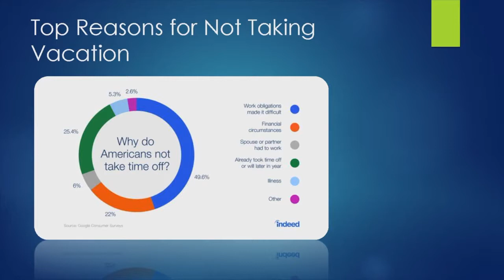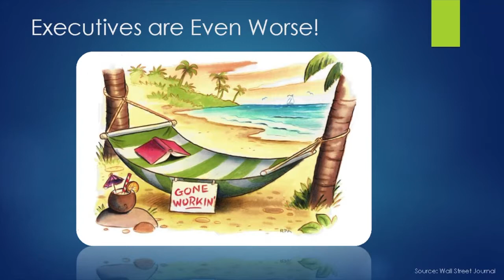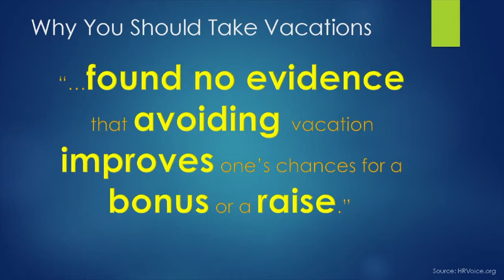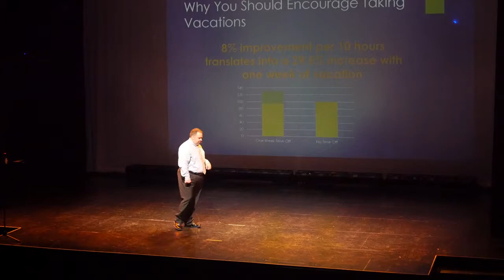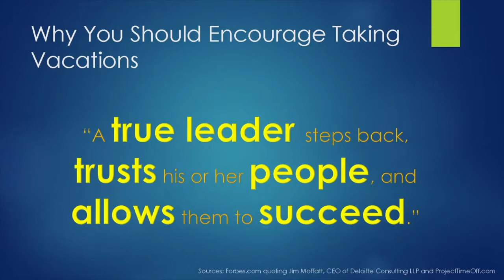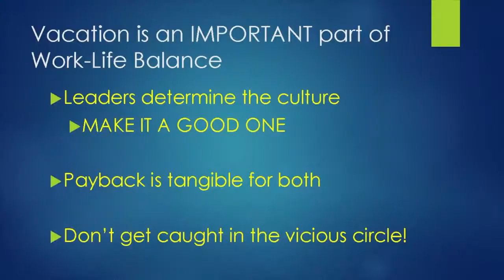IgniteOKC 10 - Tom Marks - How Taking Time Off Can Help You Be More Productive